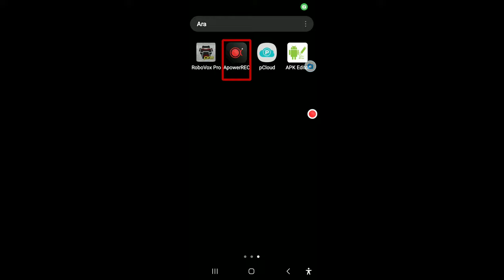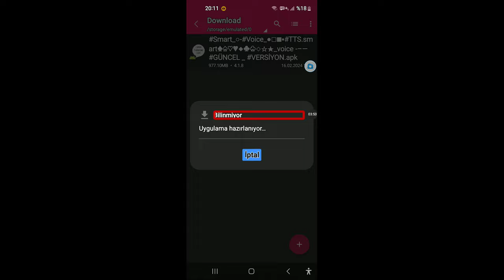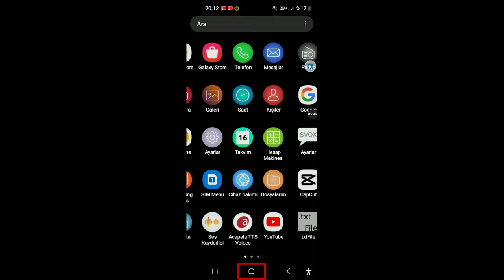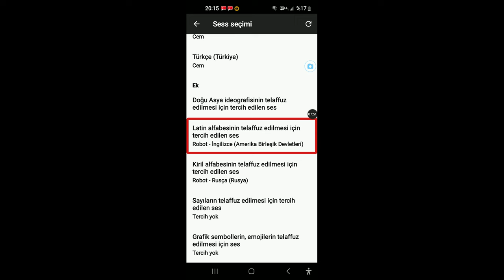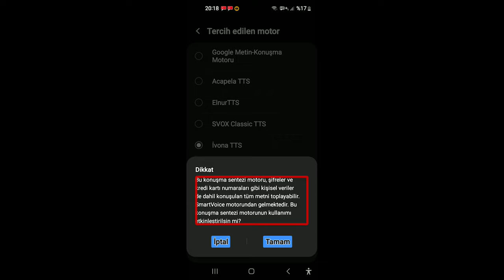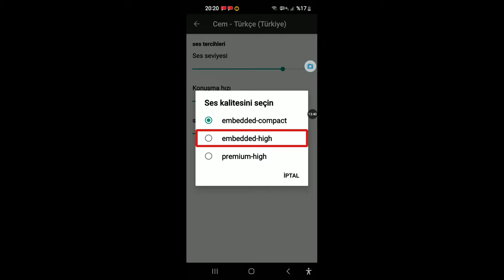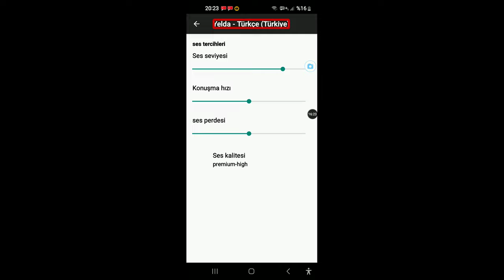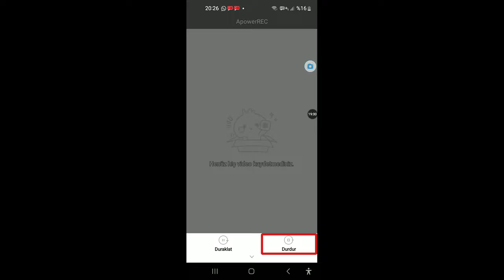katılımsız / OTOMATİK Kurulum 20240216 200706▪︎○●□■♤★☆♡♥︎◆◇♧♣︎